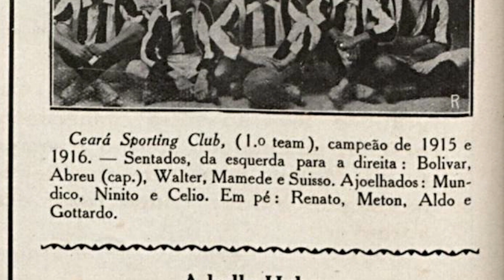Ceará Sporting Club - 109 Anos - Amor além do que se vê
Ceará Sporting Club há 109 anos sendo um amor além do que se vê.